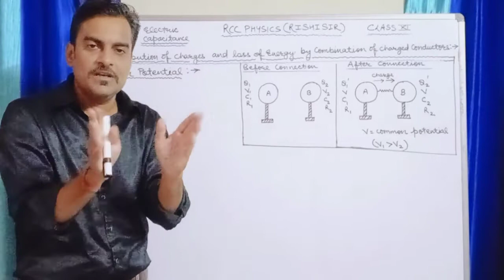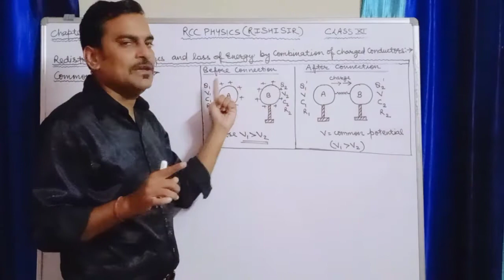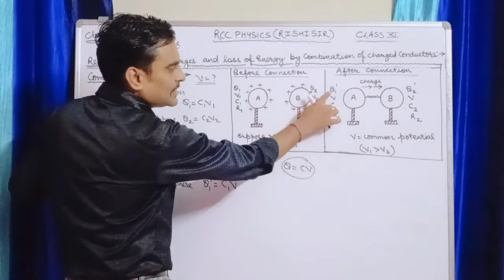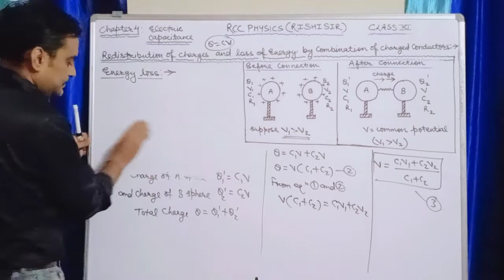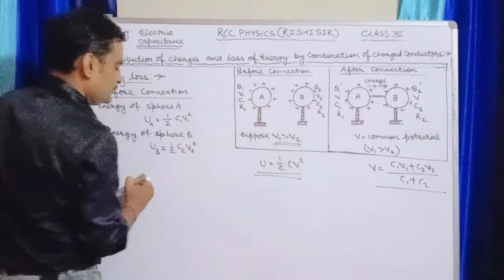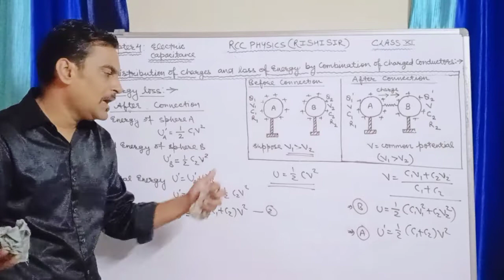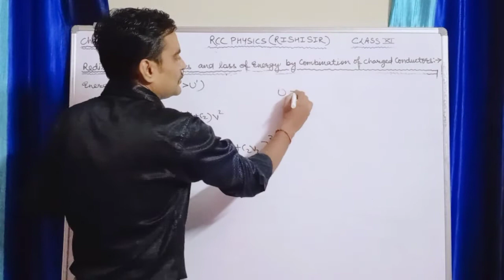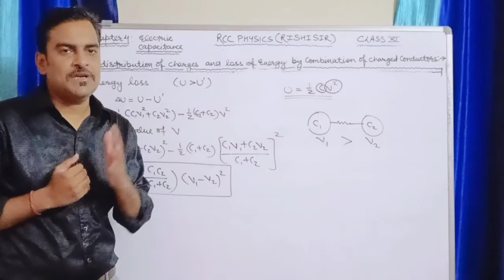Charge redistribution।।common potential।।energy loss।।RISHI SHARMA।।